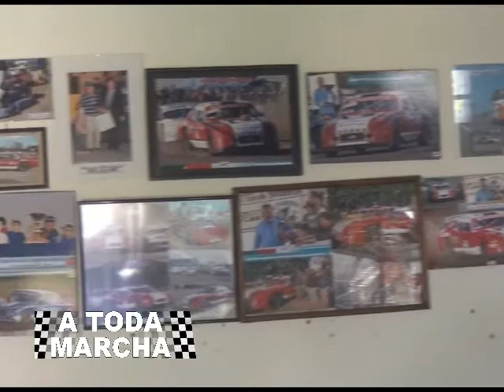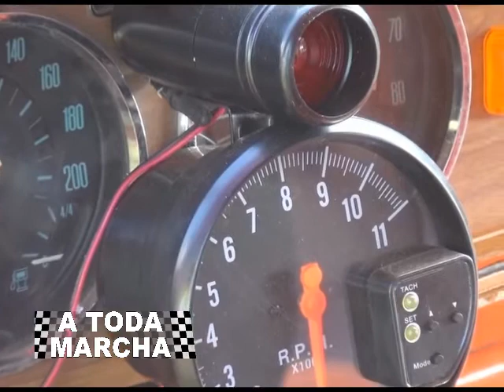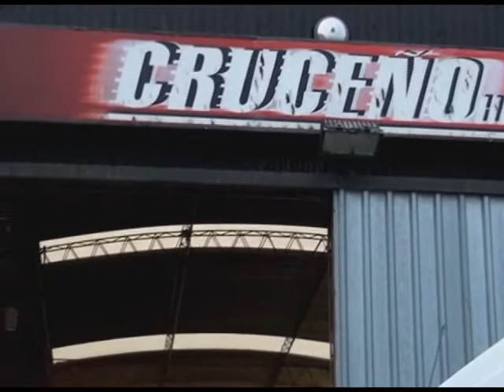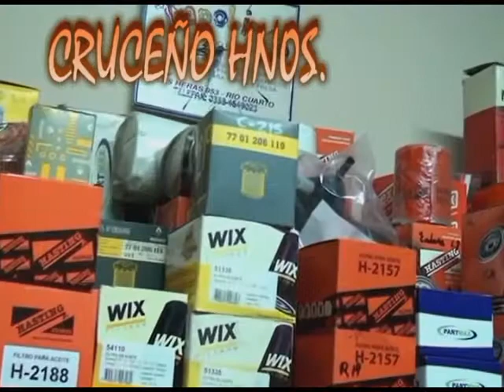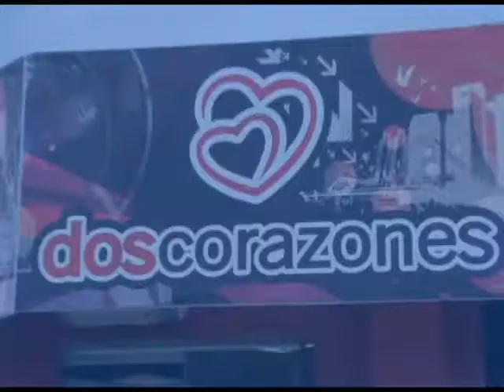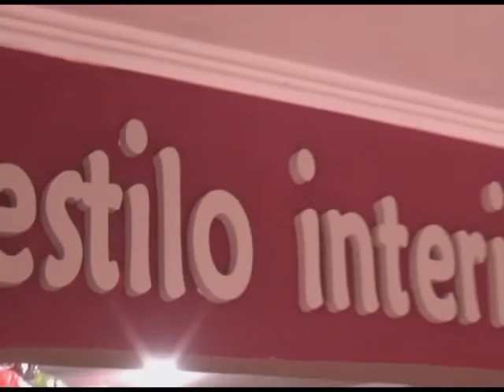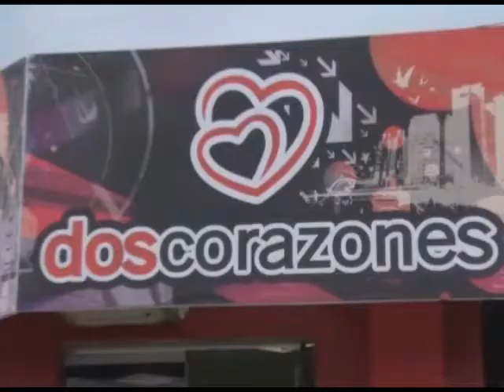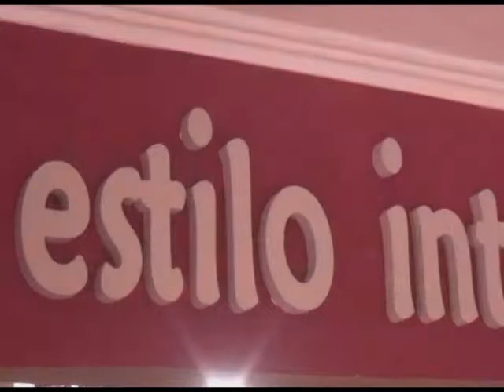A TODA MARCHA 13 04 17